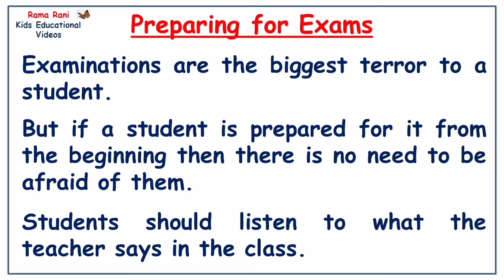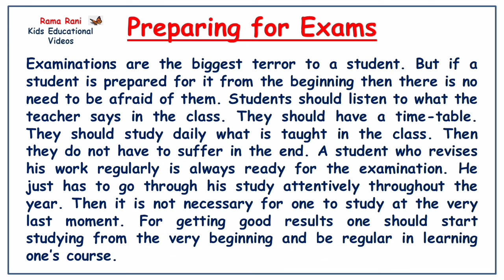Preparing for Exams | Short Essay | Few Easy Lines | Rama Rani - Kids Educational Videos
preparing for exam

This video is all about few easy lines about Preparing for Exams.